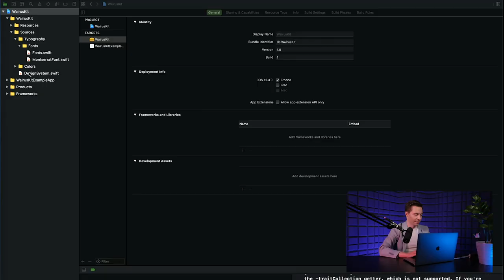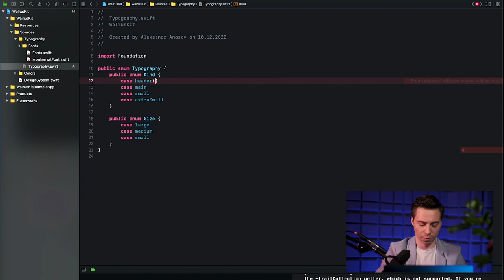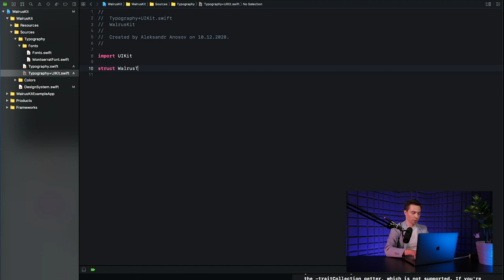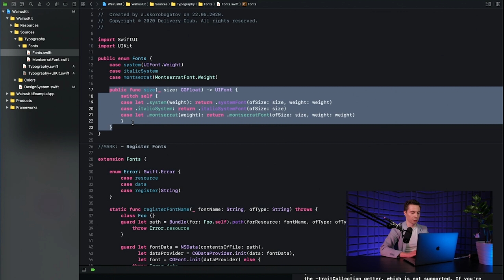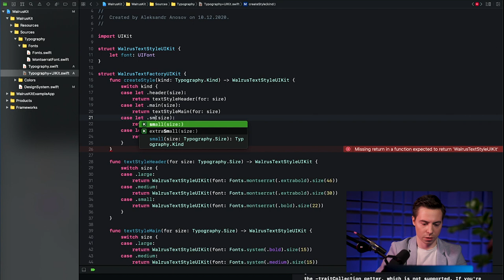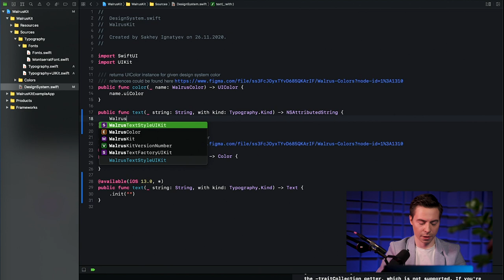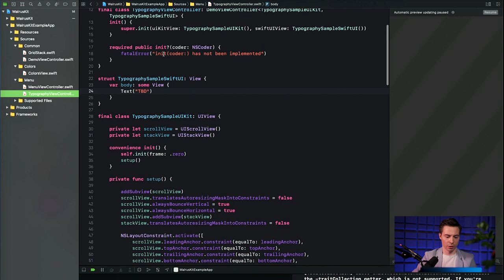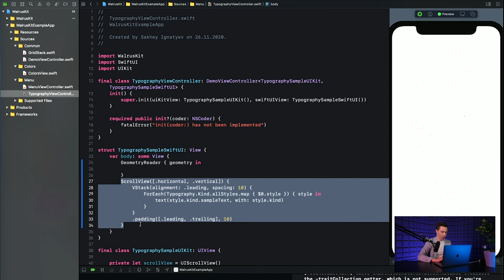Реализуем работу со шрифтами для дизайн-системы | Скринкасты | Delivery Club | #1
Это первый выпуск нашего нового формата «Скринкасты», записанный совместно с Delivery Club

Еженедельно ведущие разработчики проектов Mail.ru Group будут рассказывать и показывать свою работу за 15-20 минут в формате скринкастинга.
Далее - с командами Юлы, Почты, Маруси и Ситимобил, MADE, Tarantool...

В этом видео Александр Аносов знакомит с дизайн-системой Delivery Club.
Дизайн-система — это больше, чем цвета и макеты, это философия и язык, которые помогают дизайнерам делать продукт понятным пользователю и формировать правильное восприятие бренда.
Саша написал код и показал, как команда работает со шрифтами на Swift,  используя UIFont и SwiftUI в дизайн-системе iOS в Xcode — возможно, это будет полезно и вашему проекту.

В следующих выпусках Саша расскажет и покажет, как писать виджеты и научить приложение общаться, а ещё что такое менеджер зависимостей и как им пользоваться.